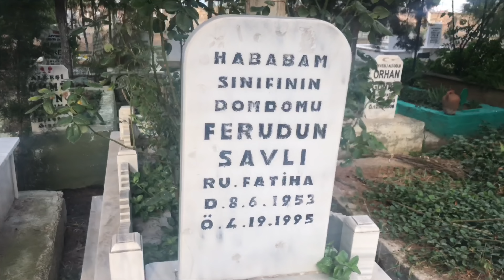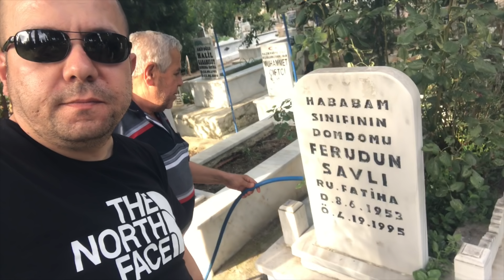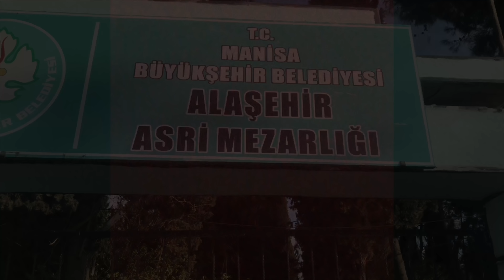Domdom Ali Hababam Sınıfı Feridun Şavlı - Mezarı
Feridun Şavlı - Mezarı